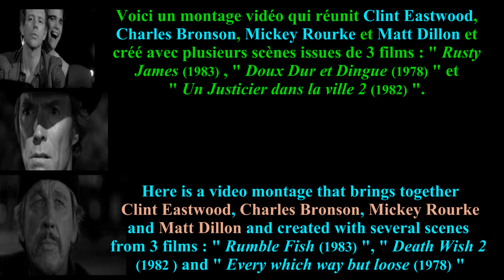CLINT EASTWOOD, CHARLES BRONSON, MICKEY ROURKE, MATT DILLON/ Mashup video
Clint Eastwood, charles Bronson, Mickey Rourke et Matt Dillon réunis dans une vidéo spécialement montée avec des scènes issues de 3 films ; Rusty James (1983); Doux Dur et dingue (1978) et Un Justicier dans la ville 2 (1982) !